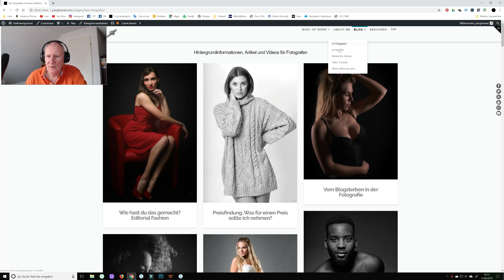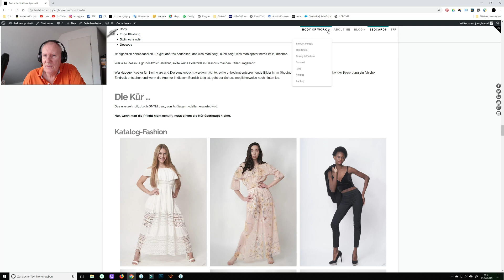Langzeiteinsatz - Sony 85mm 1.8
Im Bereich Technik zeige ich welches Equipment ich täglich und seit langem einsetze. Diesmal ist es das Sony 85mm 1.8 für Headshots